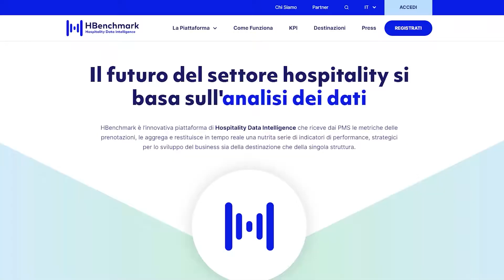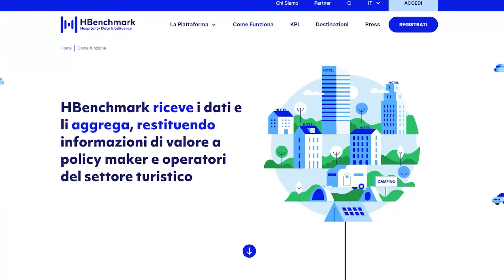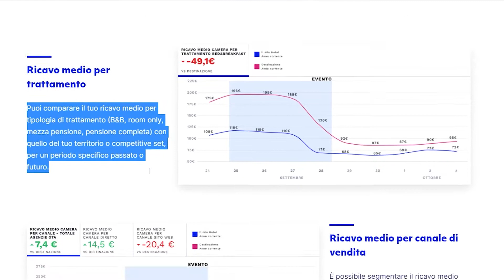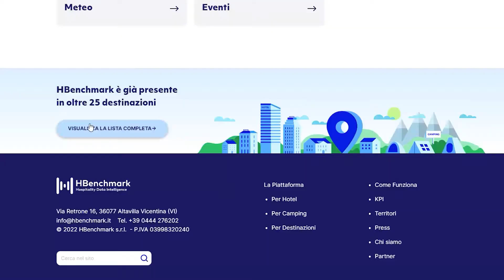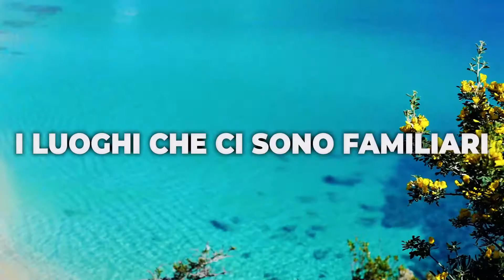TG Elba Press | 25 Gennaio 2022